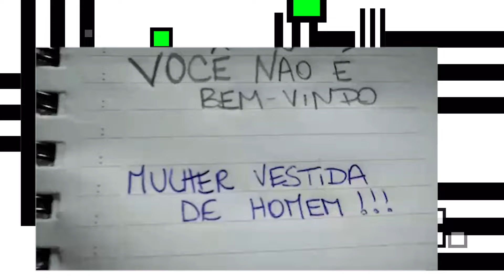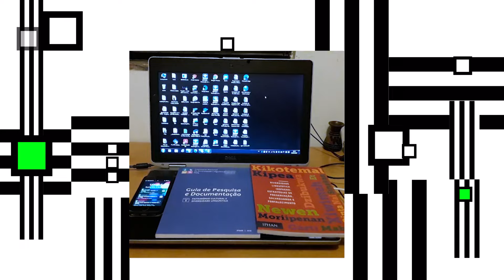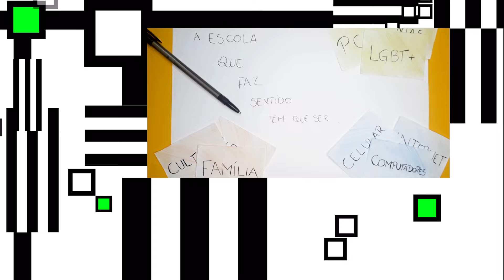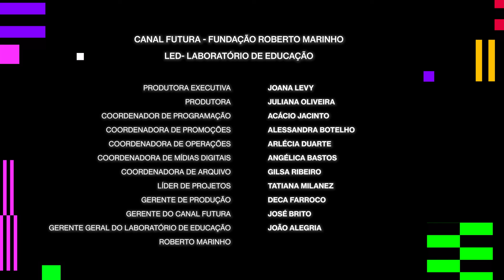Escola com sentido | Idade Mídia - 2ª Temporada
Qual o papel das mídias? A escola brasileira está distante da realidade dos estudantes. Esse é um fator de evasão. Como gestores e professores podem torná-la mais atraente utilizando as mídias para a expressão dos alunos?